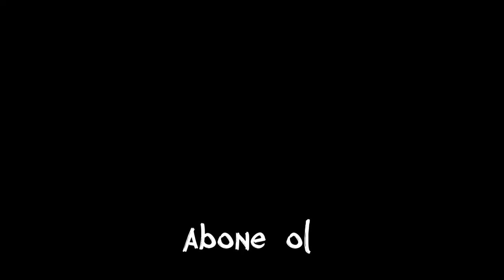Tutmac'ın Ezilmesi ve Tüm Detaylar 😂 Kim Haklı?